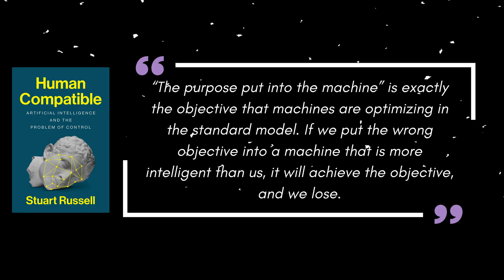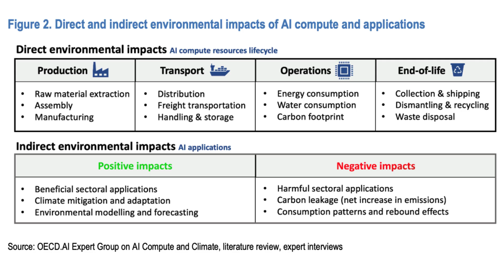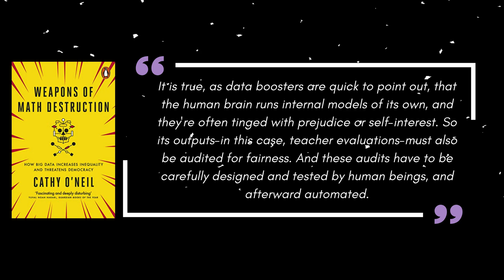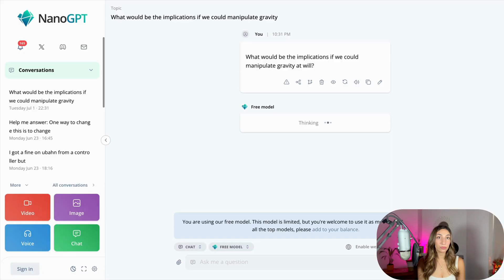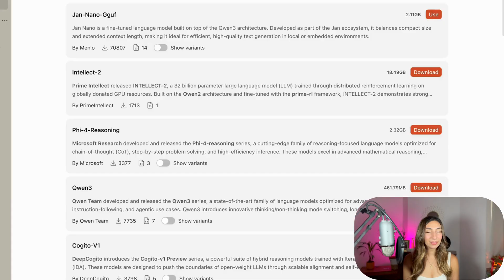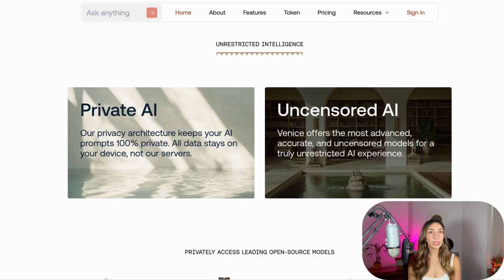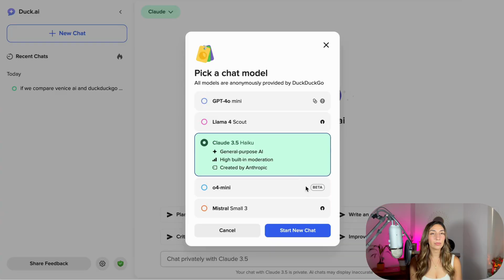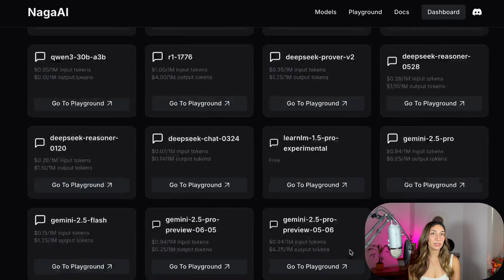I Rated The Most Privacy- & Eco-Friendly AI Chatbots — The Results Surprised Me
AI is everywhere, powering schools, offices, hospitals, even governments. But behind the convenience lies a growing cost: massive energy use, invasive data collection, and models built on scraped content no one agreed to share.
In this video, I explore the AI tools that don’t sell you out: privacy-first, open-source, and more sustainable alternatives that put people before profit.

We dive into:
🤖 The ethical concerns behind most mainstream AI tools
🔐 Which AI chatbots actually respect your privacy
🌍 Why server farms and model training are a climate issue
📊 My rating system: transparency, energy use, data ethics, and user experience
💬 Why I still use AI — but more intentionally

👉 Subscribe if you're into tech with a conscience — I'm on the road to 5k subscribers, and every sub helps push thoughtful, independent videos into an algorithm designed to favor hype over nuance.